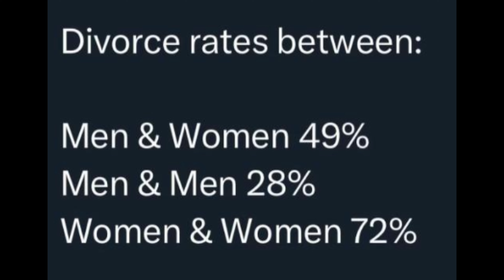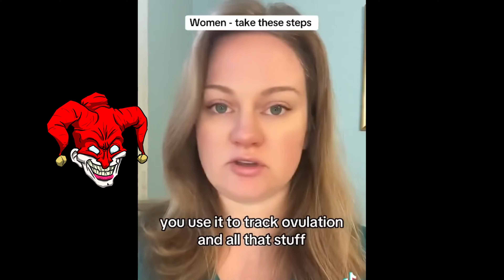Women Boycotting Men... What Else Is New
2) Like this video.
3) Comment to feed the algorithm.